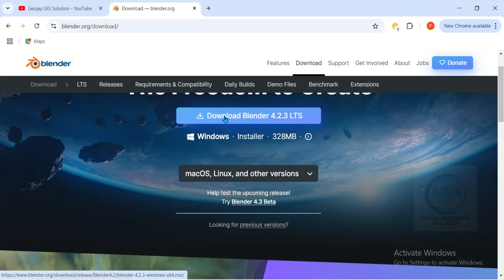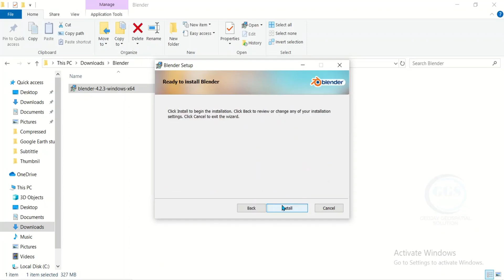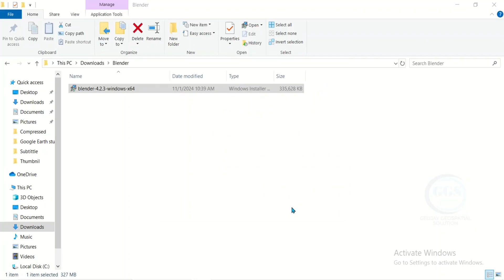How to download and install blender on your PC for free in 2025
Blender is a powerful, open-source 3D creation suite used for modeling, animation, rendering, and more. It supports a wide range of functionalities, including sculpting, texturing, and visual effects. With its user-friendly interface and robust community, Blender caters to both beginners and professionals in the animation and game development industries. Its extensive features, such as physics simulations and node-based compositing, make it a versatile tool for artists and designers worldwide. This video shows you how to download and install blender on your pc.